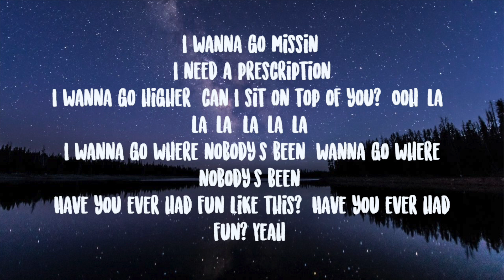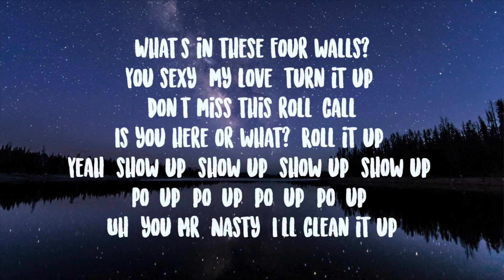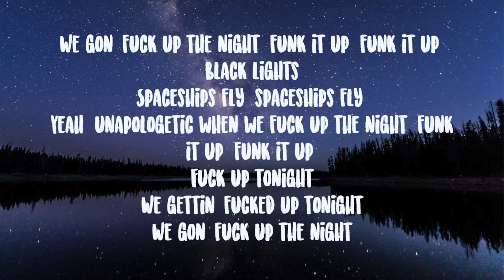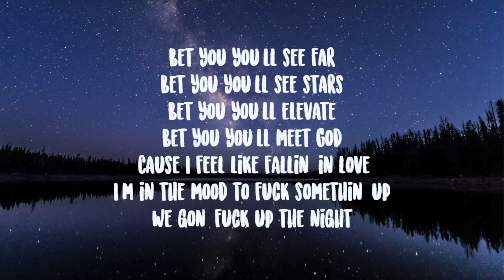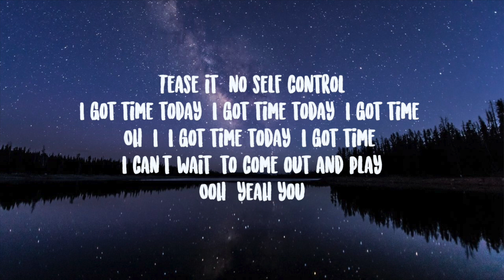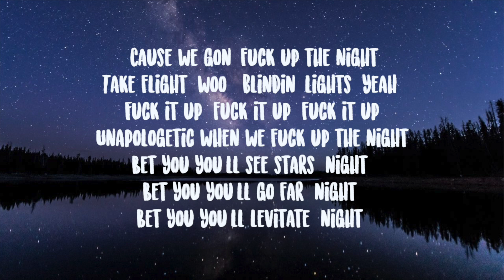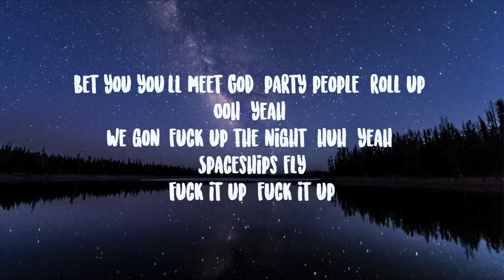Beyonce- Cuff It Lyrics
I wanna go missin'
I wanna go higher, can I sit on top of you? (Ooh-la-la-la, la-la-la)
Uh, you Mr. Nasty, I'll clean it up
Black lights
Oh, baby
Anywhere, any time
A bitch'll get fucked up, huh (I fucked her up)
Ooh (yeah)
We gon' fuck up the night (huh, yeah)
Spaceships fly